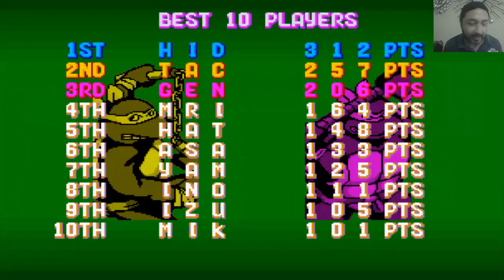TORTUGAS NINJA ARCADE GAME PLAY DE PRINCIPIO A FIN! COWABUNGA!